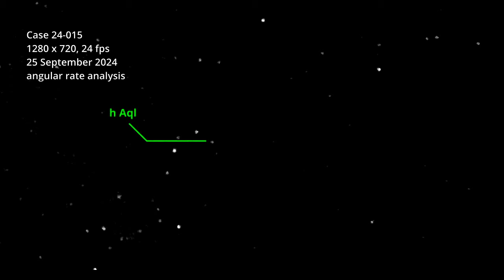24 105 Angular rate analysis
Determining the angular rates of motion of two objects on video using the background stars. Fortunately, the objects flew very near to the lines of sight of some identifiable stars.